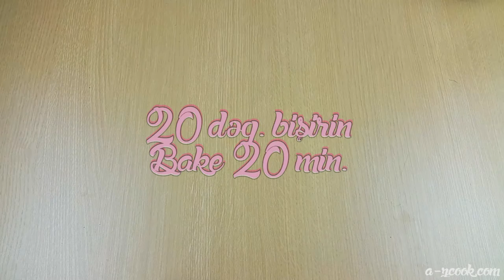Sevgililər günü üçün pizza/ Heart Pizza